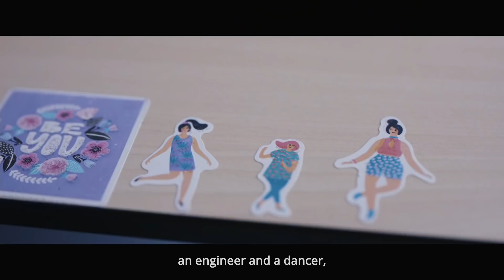Be brave: Women [& Girls] in Science - teaser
“Be brave!”: To celebrate the many paths of women in science & inspire girls in[to] science, Research Luxembourg team players launch video series in collaboration with MEGA.

Videos by MOAST